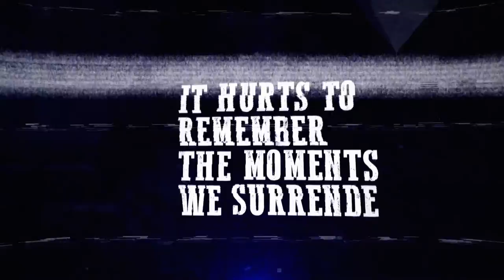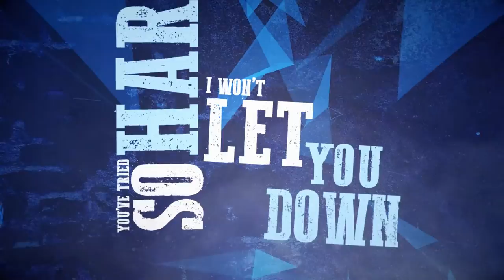Like We Are - This Time (Official Lyric Video)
The official lyric video for Like We Are – This Time

MUSIC WRITTEN BY: MATHIAS HOFER, ANDREAS SCHMID, LUKAS NEYER, KEVIN MALCHER, CHRISTOPH WIECZOREK & PHIL SUNDAY
MIXED BY: CHRISTOPH WIECZOREK
PRODUCED BY: CHRISTOPH WIECZOREK, JULIAN BREUCKER
MASTERED BY: CHRISTOPH WIECZOREK

EP "Elevate" is powered by SKE

Lyrics:

This time will be better

Give me a smile, why you looking so sad?
Gone through this hell, lost everything you ever had.
I want you to know that I’ll help you get through that.
If you want you can sleep on my couch,
Like when we were kids and you slept in my house.
Forget about the money that you’ve taken from me.

You’ve tried so hard, I won’t let you down.
There’s nothing you’ve ever done wrong.
Don’t ask yourself how it turned out this way.

Just don’t give up now, that you’ve come this far.
All these doubts and sorrows must have left some scars.
These Lights and shadows, moonlight and the stars.
Wait for tomorrow, sunlight breaks through dark.

Feels like getting punched in the face.
Life hits you hard and you get put in your place.
It hurts to remember the moments we surrender.
Hesitated to put up a good fight.
Against yourself. The enemy is your mind.
Forget about the pastime, live in the moment, like it’s the last time.

Been on this road for too long,
Been driving but it’s not moving on.
Feels like we’re spinning in circles.
Not moving on makes me nervous.

Don’t give it up, give it up don’t give it up now,
Help you up, help you up, I help you up now.
Your time is up, time is up, your time is up now.